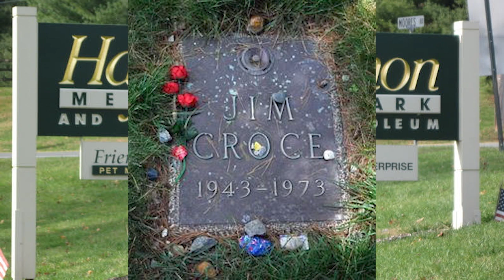Midnight Requiem Death Calendar Jim Croce